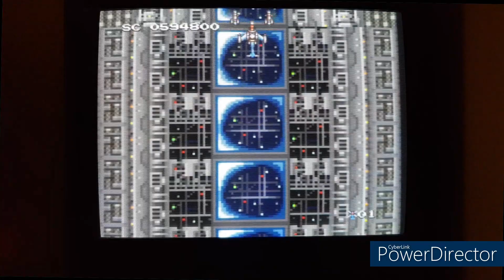#82 D-FORCE - FULL PLAYTHOUGH (Normal Mode 4 Lives) - Beating My Snes Games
Here is my Full playthrough of D-Force on Normal mode with 4 Lives done live on IGTV.

REVIEW
-In truth, beating all these Snes games has weakened me! Of the 81 already fallen, very few have truly pushed me through the critical pain threshold! On the NES the experience was far more commonplace, I've become spoilt & self entitled, well D-Force was here to reset the equilibrium!

It's fair to say did I not love shumps, the cacophony of awful reviews D-Force receives would have kept me well clear. Instead, admiration for the genre stole my curiosity & armed with my usual casual resistance to bad reviews, I purchased a very affordable copy.

First impressions are far from overwhelming. Graphically its uninspiring, sharing more in common with 8-bit shooters of the NES which given its 91 release date maybe fair. Gameplay also offers little original but it's a shooter so you know, shoot stuff, it manages that at least!

Besides a wonky hit box, choppy frame rate, sporadic difficulty curve & the usual hampering of snes hardware slowdown, the exclusion of extra lives seems rather harsh especially when you quickly learn that the "Infinite continues" are included purely as a salt rubbing exercise by the programmers. After stage 2, you have ZERO chance of powering-up your chopper from the basic gun upon using a continue... Zero chance, so get used to that reset button!

Mercifully losing a life only downgrades your chopper by one power stage and tho starting with 9 lives is optionally, rules of my challenge dictate only beating starting settings, which meant 4!

Bizarrely the difficulty is wildly different between stages. The challenge for the 'exploration' stages; exterminating Dinosaurs & Greek mythology (???), utilising 2 altitudes of attack via awful Mode 7 zoom effect is utterly redundant & the bosses are beyond a joke. Unfortunately the polar opposite is true of the remaining 4 'Shooting' stages.

With an incredible amount of practice & all 7 stages burnt so deeply into my memory I can play them in my sleep, a slim chance of beating it presents itself.

Even with the aid of Pause Buffering, shadows of my incredible struggle to beat Xevious last year is all too familiar. I like shumps, but not when they physically age me!